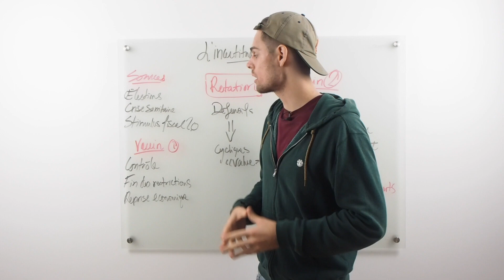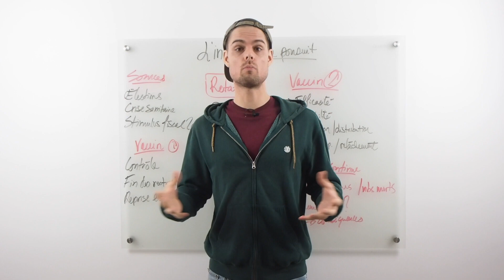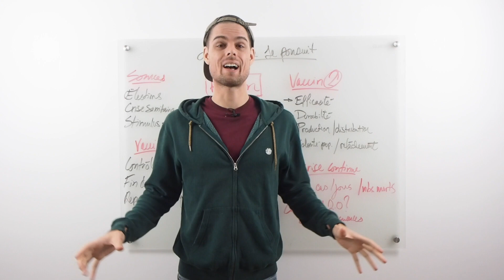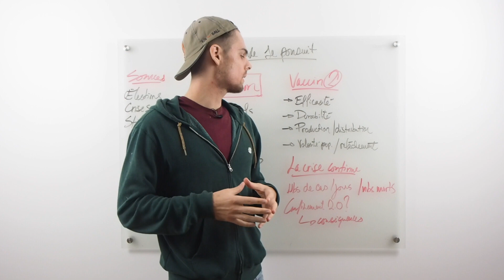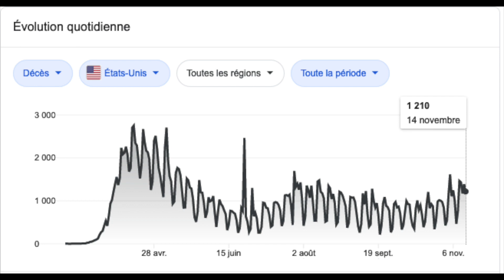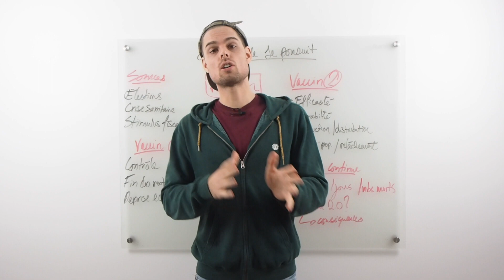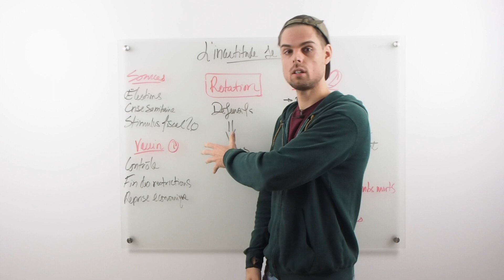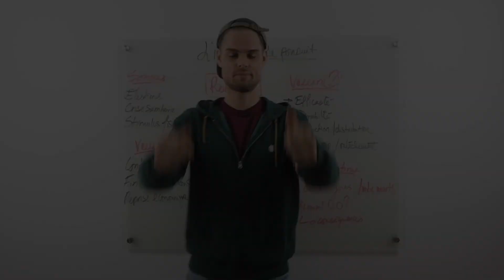Annonce de Pfizer💉 | Correction en bourse à venir?📉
Malgré l'enthousiasme des marchés créé par l'annonce d'un vaccin, les marchés sont-ils trop optimistes par rapport à la situation sanitaire actuelle? De plus, les propos d'un membre de l'équipe de gestion de crise du président élu Joe Biden sont très inquiétant pour la suite de la reprise économique. Une correction sur les marchés est peut-être dans les cartons pour les semaines à venir.